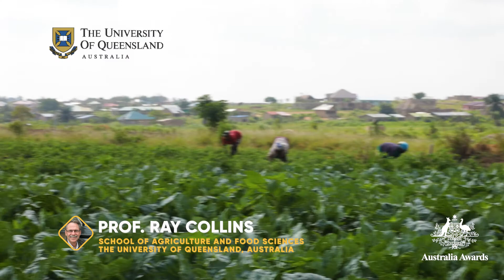Australia Awards Short Course in Agribusiness 2018: Value Chain Overview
A value chain approach means taking a whole-of-chain perspective from primary producers and their input suppliers, through every stage until the product reaches the end consumer. It examines the flows of products, money and information, with a focus on how these are influenced by the relationships among chain members. Of particular importance is the need to understand markets and consumers, and the state of collaboration among chain members. A value chain approach highlights how effective partners can align better their skills, resources and behaviour to deliver products and services to different market segments and to reduce waste, with the resultant financial returns being distributed equitably so as to sustain partnerships within the chain. This improves the competitiveness of each business and helps chain members to recognise their interdependence, and the consequent benefits of solving shared problems.

The Australia Awards – Africa Agribusiness Short Course, designed by UQ International Development (UQID) is specifically intended for participants from African countries. It provides learning experiences related to Agribusiness to enhance participants’ ability to engage with and influence challenges regarding sustainable economic development in their home country, profession, workplace and community. Key features included using Value Chain methodology as the context around which the curriculum is delivered. The program balanced content and experiences to maintain engagement and interest, and enabled participants to access value chains of major Australian agricultural industries from a South-East Queensland training base. Furthermore, the course collaborated with African partners’ during the course design phase to ensure participants were supported upon their return to Africa.